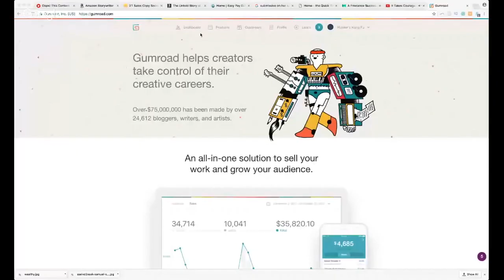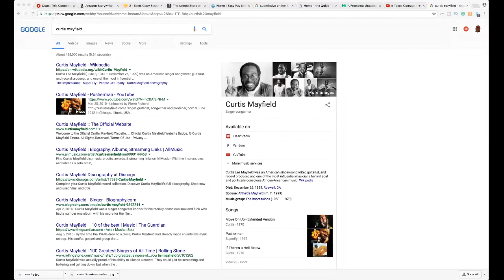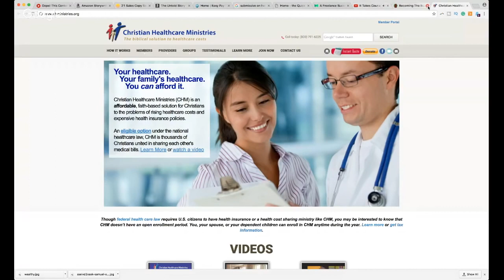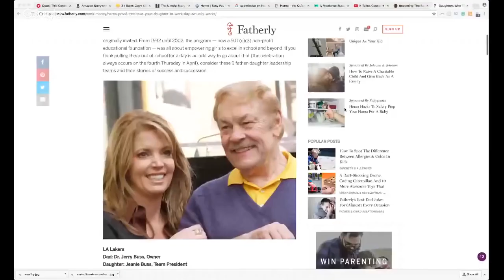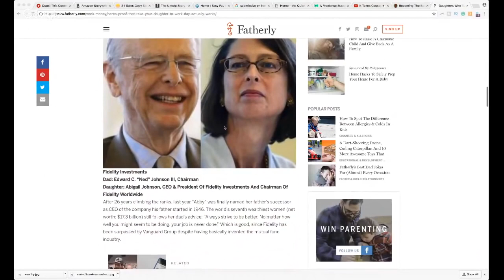What Curtis Mayfield Taught me about building WEALTH with Intellectual Property